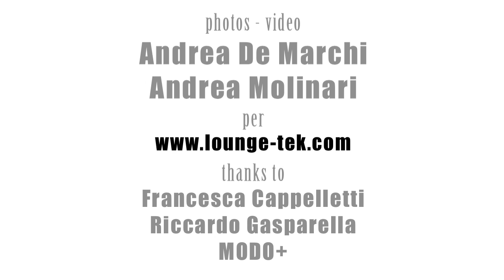Ergonomic Support for Laptop and Tablet by Lounge-tek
Lounge-book and Lounge-wood are the innovative furniture that allow to support Laptop and Tablet with the best comfort at home and public places with a Wi-fi Hotspot. Technology meets Lifestyle for a new experience promised by mobile connectivity, and it's possible to use digital devices on armchair, on sofa,  on chaise-longue, in the garden and also on the bed, transforming those places in a comfortable laptop desk. Often, unlucky positons, for example over a table or a bedside table may cause physical problems or other pathology like cervical, neuralgia , eyestrain (using netbook and other small screen devices). Also computer works better: often tissues or irregular surfaces block air flow, reducing performance or causing hardware failure. Lounge-book and Lounge-wood were concepted as portable computers accessories but are also useful to support Ipad, E-book, and tablets, with an hands-free modality of employ
Lounge-tek  was born to realize Lounge-book idea, since the foundation, thank to web technologies we optimized the organization, sales and production, making possible to produce our Supports and accessories in Italy, with best practice of environmental sustainability and quality assurance for safety of consumers and workers. ("made in Ethics") that allows us the success of a customer satisfaction 99,7% rate.

Lounge-book e Lounge-wood sono gli innovativi supporti per notebook e non solo che ne permettono l'uso nel massimo comfort in ambito casalingo e nei luoghi pubblici in presenza di aree Wi fi o Lounge dotate di connettività wireless. Una nuova esperienza di Digital-Life che integra tecnologia e abitudini favorendo il raggiungimento del livello di libertà promesso dalle tecnologie portatili: è così possibile utilizzare questi strumenti, sul divano, sul sofa, in poltrona, sulla chaise-longue, nella sdraio in giardino o addirittura a letto, superandone i limiti ergonomici dovuti ad una concezione di utilizzo in mobilità. Spesso infatti l'utilizzo di questi apparati in postazioni improvvisate, la più classica su tavoli o comodini ma anche sulle gambe è causa di malessere fisico, nevralgie, cervicale o altre sindromi come affaticamento della vista (il caso dei Netbook dotati di schermi di piccole dimensioni).  Anche il computer lavora meglio: spesso tessuti e altre superfici irregolari ostruiscono le griglie di raffeeddamento, riducendo le prestazioni o nei casi peggiori, danneggiando l'elettronica del dispositivo. Lounge-book e Lounge-wood, nascono come accessorio per i Computer portatili ma all' occorrenza sono anche un utile accessorio per iPad , e-book e tablet in genere facilitandone l'uso con un appoggio confortevole.
Lounge-tek  è la società nata per la produzione e commercializzazione del Lounge-book.
Sin dall'inizio si è contraddistinta per la scelta di usare le migliori tecnologie web per ottimizzare la filiera commerciale e i processi organizzativi, producendo in Italia, interamente nel distretto del mobile Veneto secondo principi di sostenibilità ambientale e qualità ("made in Ethics") che hanno portato ad un risultato in termini di soddisfazione del cliente del 99,7%.